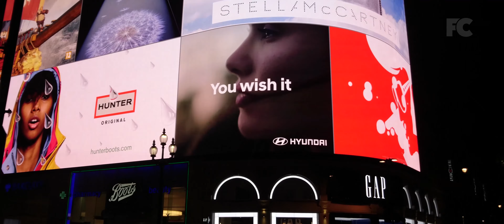Full Screen Video for Infinix HOT 9 Play • No Black Bars • 20.5:9 Cinematic Aspect Ratio • 4K 2160p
Have you bought an Infinix HOT 9 Play or are you considering buying one? Either way you'll discover that most of the videos you watch on this phone will have black bars on left and right, when watching in landscape mode. That's because the majority of YouTube videos are produced in the standard 16:9 aspect ratio.

So I decided to make a somewhat cinematic video optimized for HOT 9 Play by using 4K (UHD 3840x2160) footage which I cropped at top and bottom to fit the screen.

MUSIC
"Atmosphere" by Fredrik Cedergren

FILMED BY
Fredrik Cedergren
Susanna Svensson

EDITED BY
Fredrik Cedergren